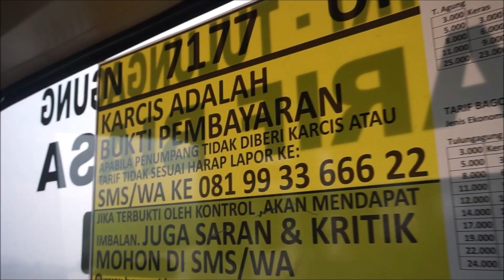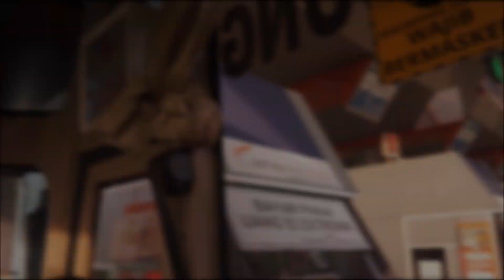PO BAGONG ATB LUXURY || TARIFNYA MURAH NAMUN MEWAH || TRIP REPORT SURABAYA - KEDIRI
halo sahabat bis dimanapun kalian berada :)
Pada beberapa waktu yang lalu saya trip dari Surabaya ke Kediri menggunakan armada dari salah satu PO Legend di Jawa Timur yaitu PO Bagong AC Luxury Medium dengan Tarif Biasa, meskipun tarifnya ekonomi namun bis nya mewah loh sobat , bus buatan Karoseri Tentrem dan mesin dari Mitshubishi
Tarif dari Surabaya - Kediri sendiri di bayar dengan harga 20k saja via Tol Panjang dan Via Kertosono
Penasaran bagaimana Trip nya ???